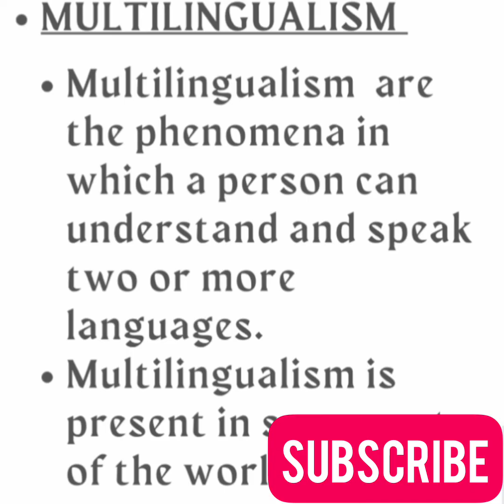Multilingualism | Methodology | 2 nd SEM | Kannur University | BA English